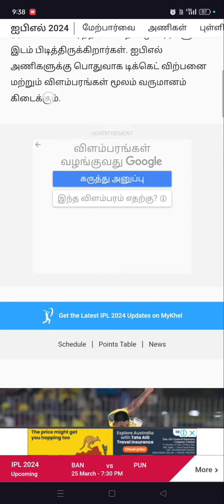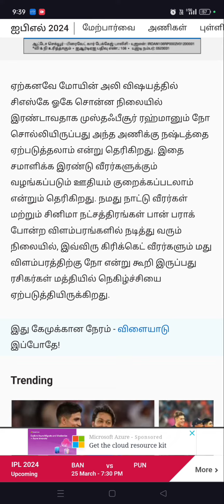Muslim cricketer refused to put alcohol advertisement # alhamdulillah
This is what Islam teaches us... 🤍🤍🤍